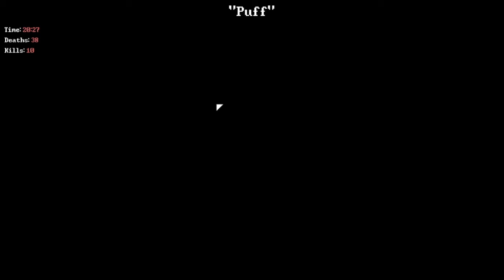DEADBOLT SLAUGHTER PARTY!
HOWS IT HANGING ASS WIPES ITS ME YOUR FRIENDLY NEIGHBORHOOD SLAUHTER MAN I NEED CO OPERATION TO BRING THESE UNDEAD FUCKS BACK TO THEIR MAMAS HOUSE AND GET SLAPPED AROUND BUT IN ANY OTHER CASE I HOPE YOU ALL ENJOY AND SUBSCRIBE FOR AWESOMNESSS LIKE FOR GREATER GOOD AND SPANKINGS AND SHARE IF YOU CARE ABOUT ZOMBIE LIVES YA KNOW ZOMBIE LIVES MATTER!